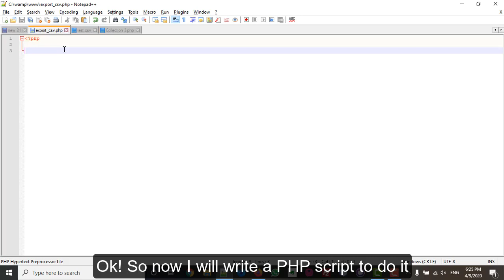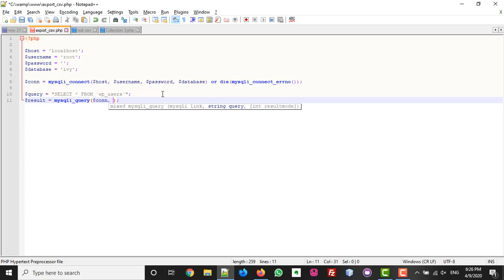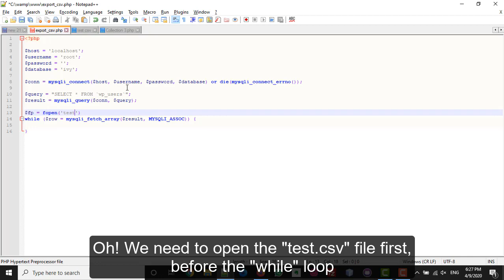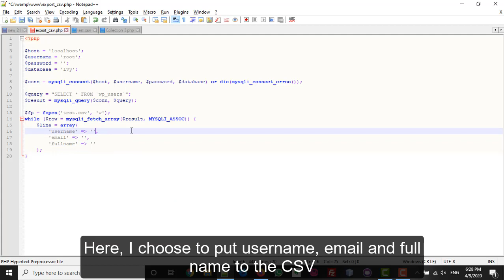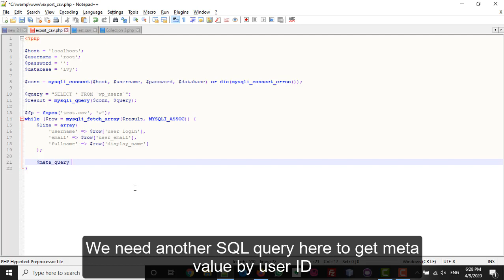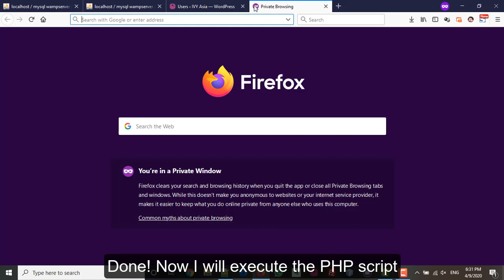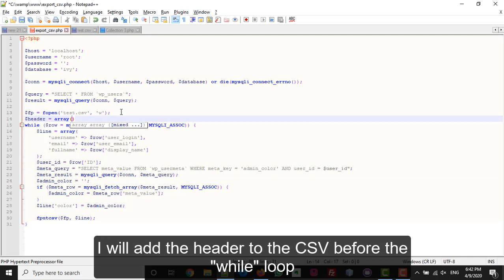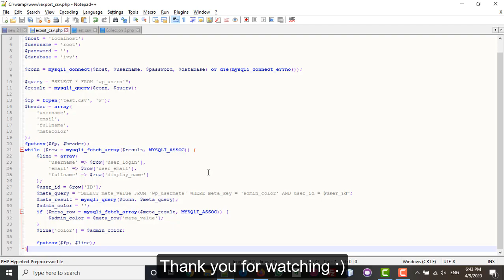How to export data from MySQL to CSV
Today I will show you how to export data from MySQL database to CSV file using a PHP script.